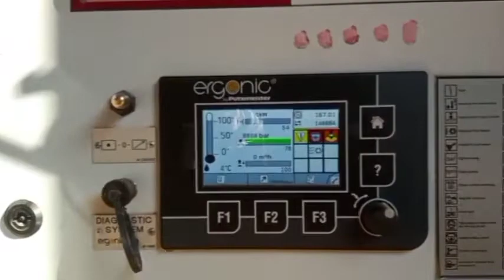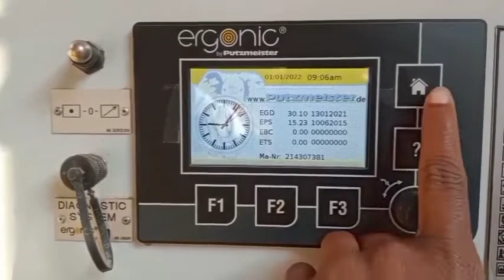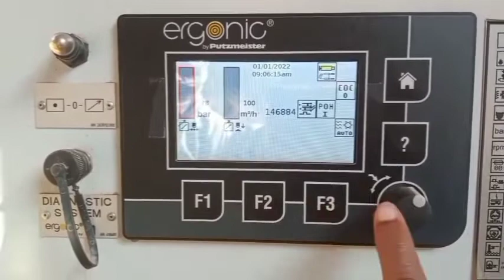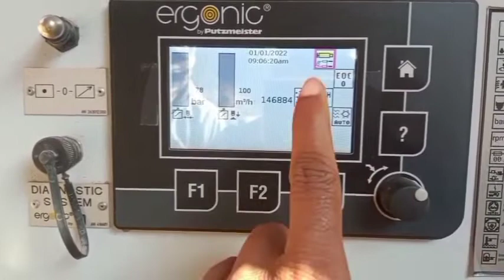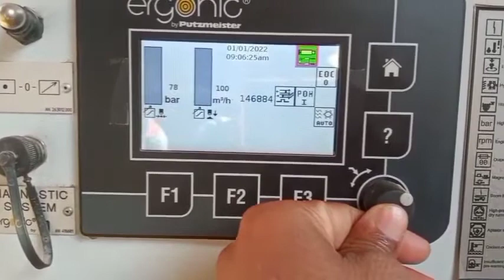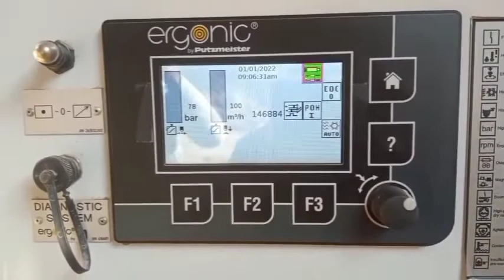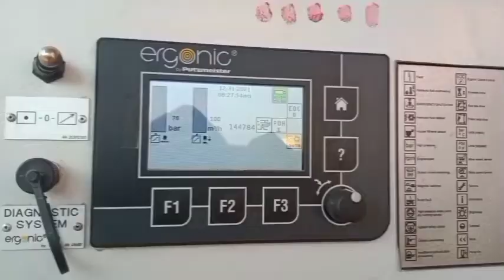Putzmeister machine me automatic grease kaise chalaye, automatic grease for Putzmeister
Putzmeister machine mein automatic grease gun ko kaise kare, how can grease for automatic grease gun, putmizer machine mein grease gun chalane ka tarika, 2 minut mein grease gun automatic chalane sikhen putzmeister machine ka, Putzmeister machine ka grease gun kaise chalayen